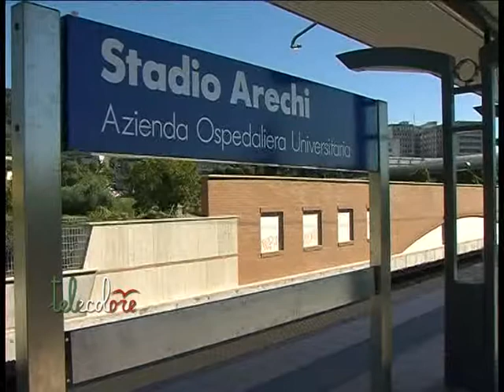Novità in arrivo per i trasporti a Salerno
Rivoluzione in vista per i trasporti pubblici nella città di Salerno. Ad annunciarli, nel corso di un confronto organizzato ieri pomeriggio a bordo del Treno Verde, l'assessore alla mobilità dell'amministrazione comunale del capoluogo Cascone che ha replicato anche alla regione Campania sulla mancata attivazione della metropolitana leggera. (200313 Giancarlo Frasca - Franco Esposito)